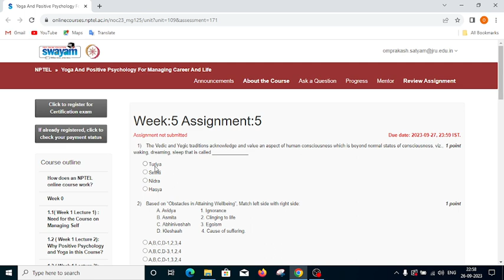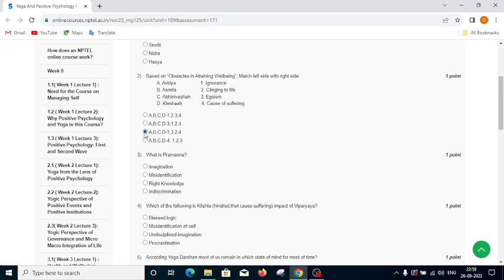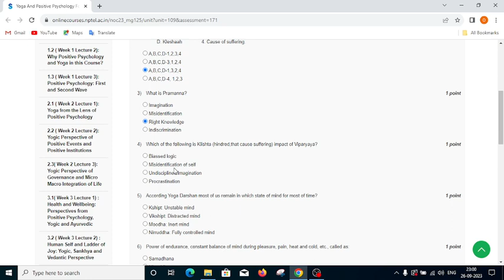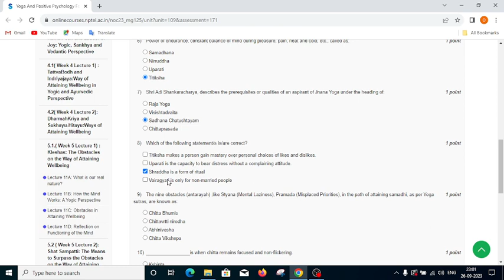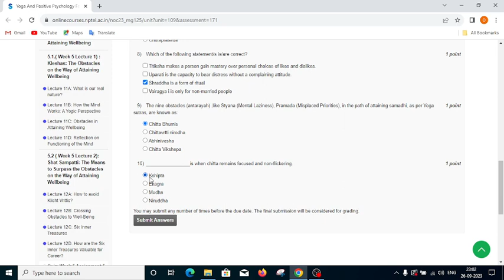NPTEL » Yoga And Positive Psychology For Managing Career And Life